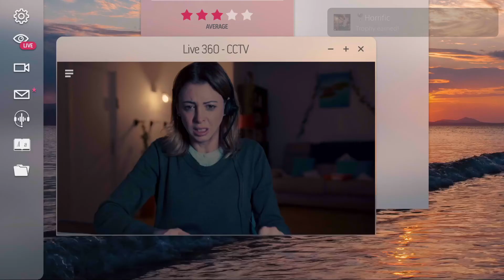Horrific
Night Book
Horrific (SILVER)
The spirits have attacked everything Loralyn loves most